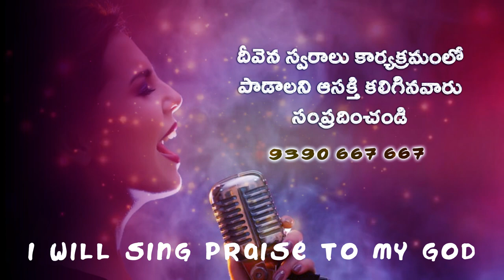ప్రాణమిచ్చినా ప్రియుడా # Deevena Swaralu 46 \ Paster Israel Garu